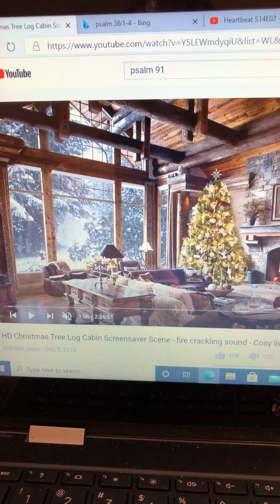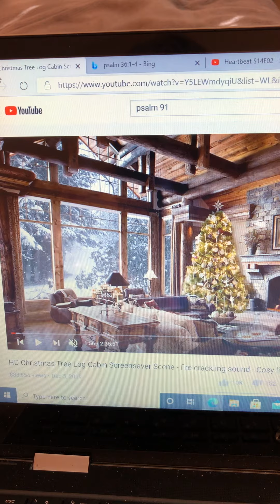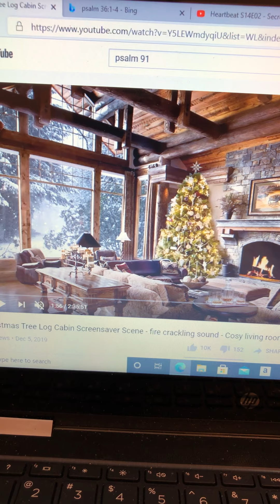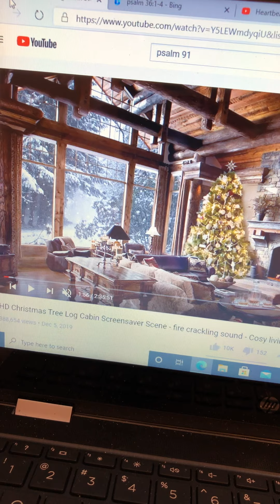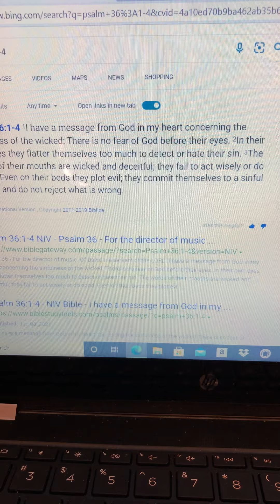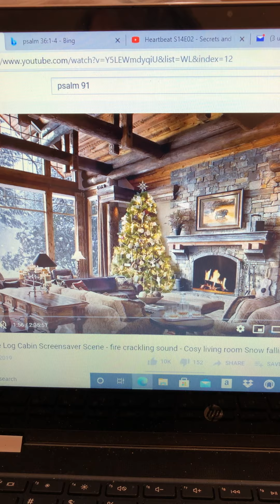Time For Suddenly In The Spiritual Realm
1/13/2021
Sister Sharon
Dutch Sheets